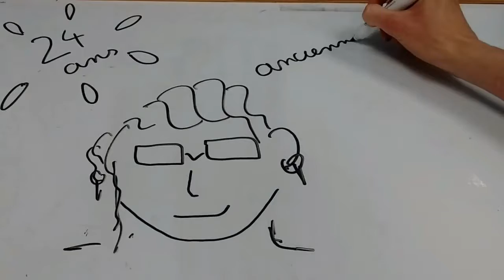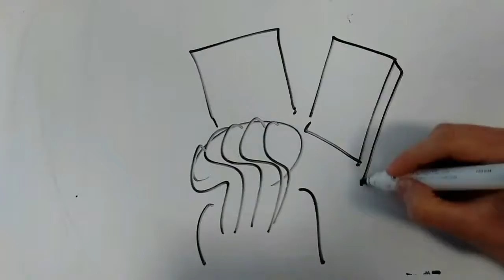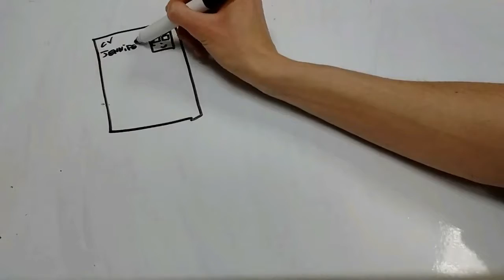Jennifer : "Grâce au SVE, j'ai trouvé mon premier emploi" [30 ans d'Erasmus]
La Maison de l’Europe Le Mans Sarthe et Centre d’information Europe Direct vous propose, à l’occasion du trentième anniversaire de l’un des programmes phare de la Commission européenne, de retrouver le témoignage de jeunes européens profitant de la mobilité européenne.